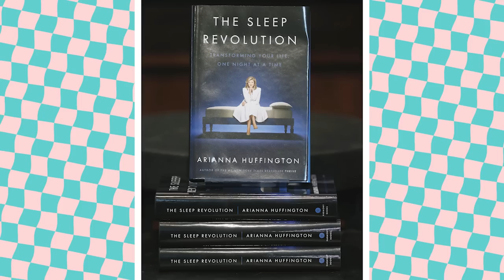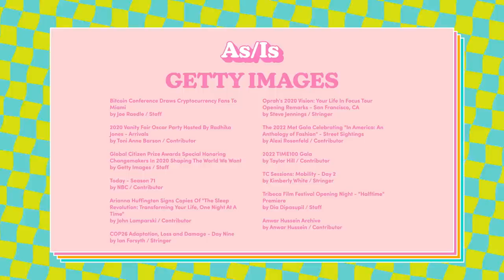Testing Rich CEOs' Daily Routines (to increase productivity)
Ready to channel my inner Bill Gates!

Vivian and Carolina do all the things famous CEOs and billionaires (like Oprah Winfrey, Elon Musk, Bill Gates, and Arianna Huffington) do to increase productivity. Can these (usually lazy people) become as successful as them?

As/Is
As/Is

MUSIC

Morning From Peer Gynt Suite Op 23_Main

STILLS
Looking at the Bearded Dragon
SolStock/Getty Images
Tribeca Film Festival Opening Night - "Halftime" Premiere
Dia Dipasupil/Getty Images
TC Sessions: Mobility - Day 2
Kimberly White/Getty Images
2022 TIME100 Gala
Taylor Hill/Getty Images
The 2022 Met Gala Celebrating "In America: An Anthology of Fashion" - Street Sightings
Alexi Rosenfeld/Getty Images
COP26 Adaptation, Loss and Damage - Day Nine
Ian Forsyth/Getty Images
Oprah's 2020 Vision: Your Life In Focus Tour Opening Remarks - San Francisco, CA
Steve Jennings/Getty Images
Arianna Huffington Signs Copies Of "The Sleep Revolution: Transforming Your Life, One Night At A Time"
John Lamparski/Getty Images
2020 Vanity Fair Oscar Party Hosted By Radhika Jones - Arrivals
Toni Anne Barson/Getty Images
Global Citizen Prize Awards Special Honoring Changemakers In 2020 Shaping The World We Want
Getty Images/Getty Images
Today - Season 71
NBC/Getty Images
Louis Vuitton's 2023 Cruise Show
Emma McIntyre/Getty Images
Bitcoin Conference Draws Cryptocurrency Fans To Miami
Joe Raedle/Getty Images
Anwar Hussein Archive
Anwar Hussein/Getty Images

Dollar Bills Rain Animation of dollar bills falling on green screen or chroma key,
shivkantsharma07/Getty Images